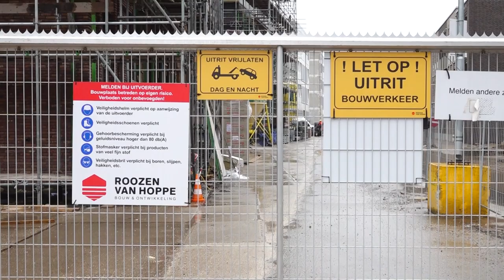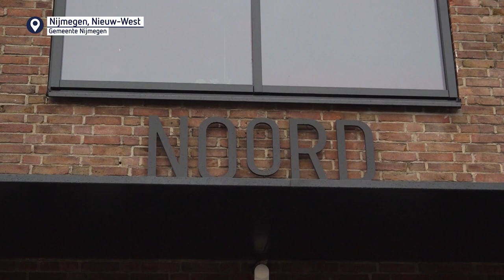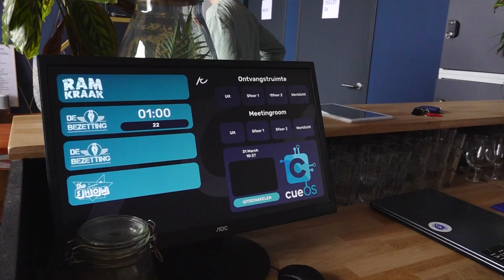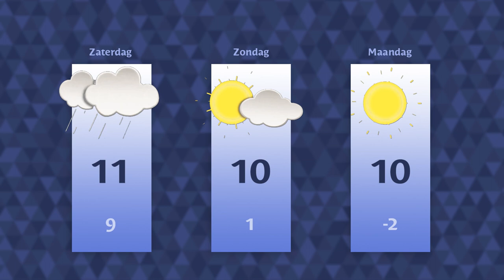Vrijdag 31 maart 2023 || RN7 REGIONIEUWS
Nijmegen denkt doelen woningbouw niet te kunnen halen,
volop transformatie op het NYMA-terrein
en een speciale verjaardagskaart voor 18-jarigen in Wijchen.